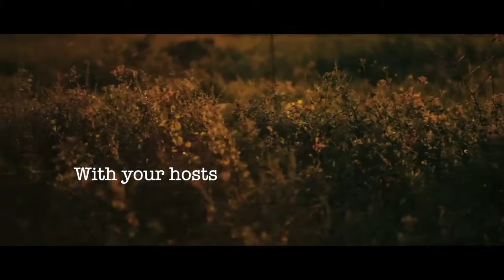Good Vibrations_Wake Up Manifestos_Episode 4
Join us today for episode four of Good Vibrations, with host, Jenny Shakeshaft, to begin your morning on the right foot with a new guided meditation and audio broadcast, Wake Up Manifestos, designed to aid you during these challenging COVID-19 times.

May today be good to you.

Also...

Tune in next week for a break down of relationships, advice, and answers to your questions for quarantine with our hosts Pranna Star, Sharina Gutierrez, and Emily Roberts.

Thank you for tuning in to the Monument Broadcast COVID-19 Relief Programming. Every dollar we raise will enable us to spread the wealth to our creators, our team, and to our Monumental Mask program to engineer and supply masks for the community.

We hope you enjoy the shows! Tune in every week for new guests, new performances, and a new age of entertainment.

Together, we can move mountains